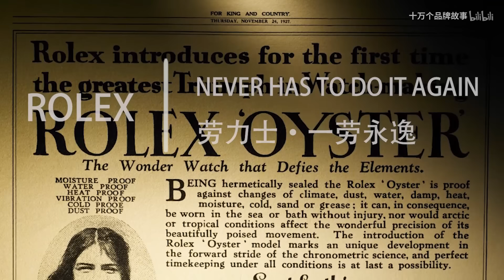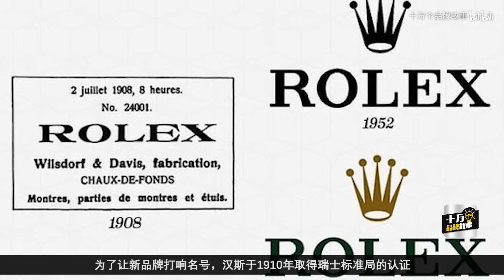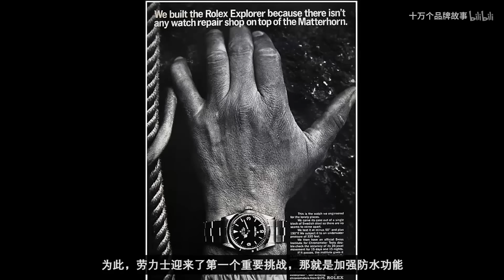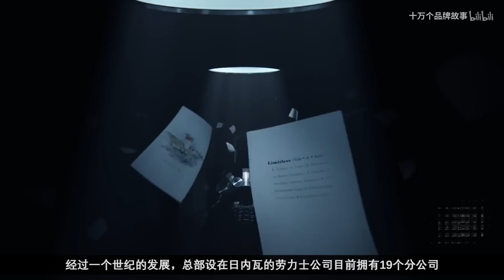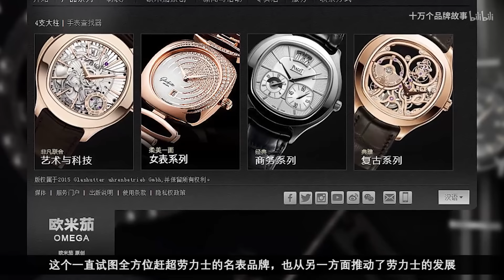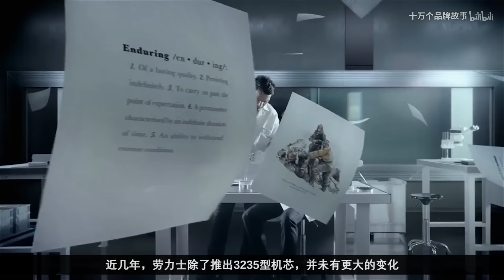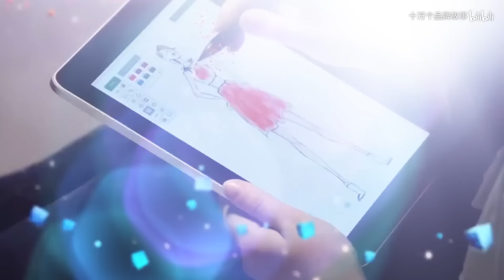第91期 勞力士：它是成功人士的寵兒，也深受黑老大的偏愛。 | 十萬個品牌故事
它來自號稱歐洲屋脊的瑞士，至今已有百年歷史。在千錘百煉中，它以精雕細琢的品質，獨具匠心的工藝和典雅尊貴的氣質，成為集精確與實用於一身的世界知名手表品牌，在頗具收藏價值的同時深受成功人士的喜愛。